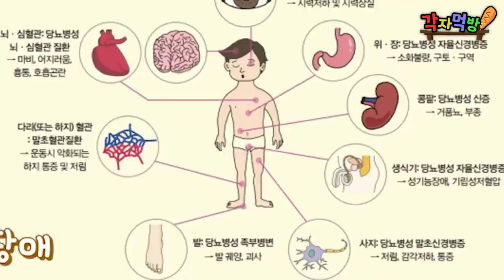먹방중 다리 감각이 무뎌진다? ㅋㅋㅋ 내 몸을 죽이는 음식 VS 살리는 음식 -각자먹방